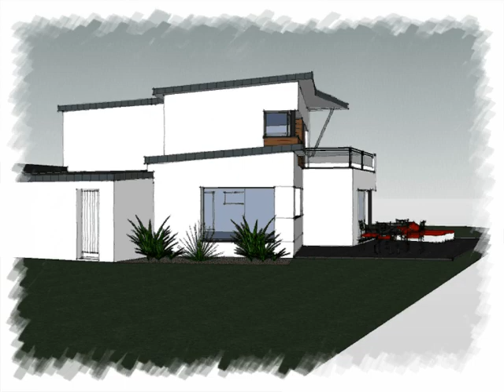Arteco 304 Maison contemporaine en monopente zinc